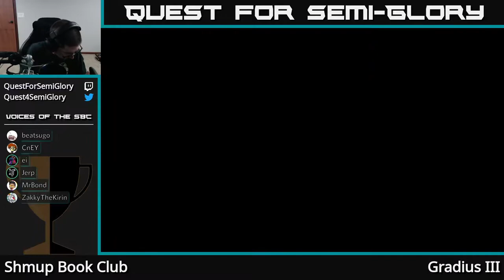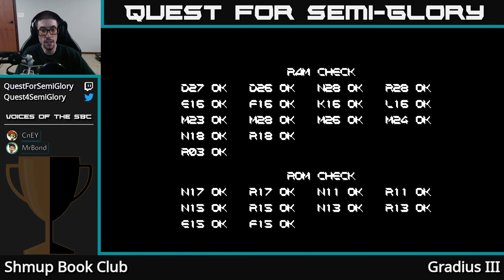Shmup Book Club, Jul 2020 - Gradius III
Gradius III (1989, Arcade)